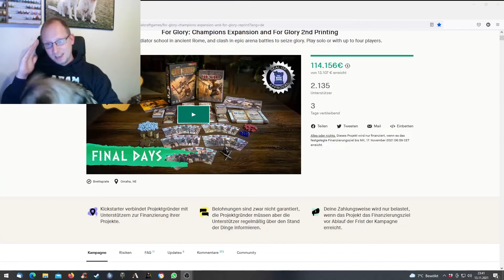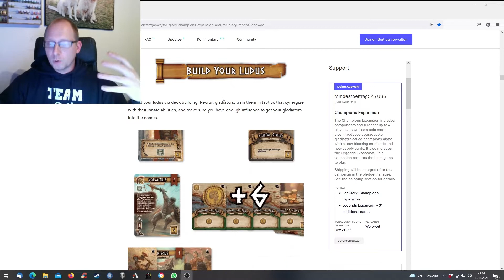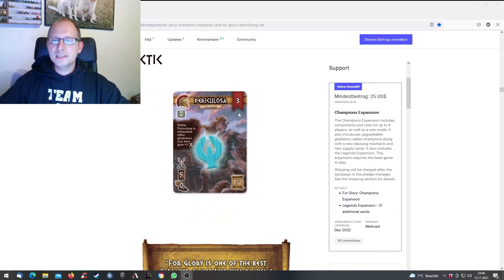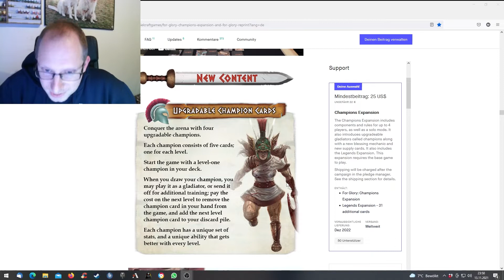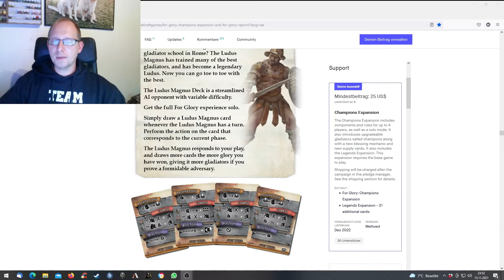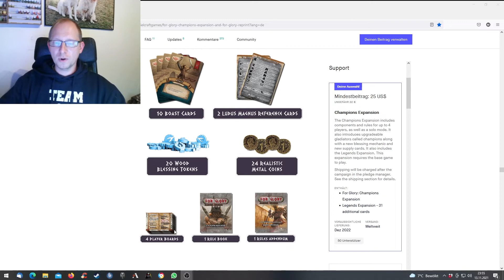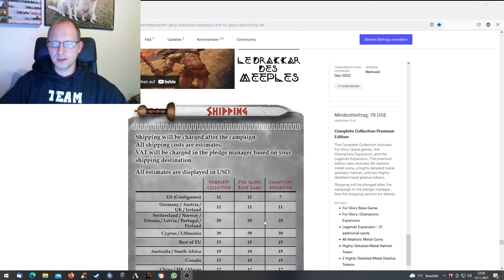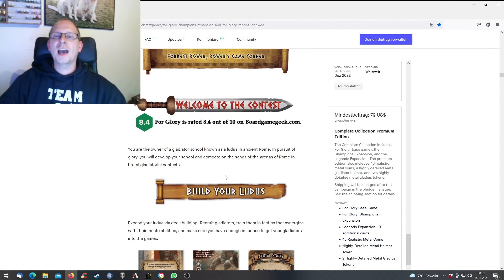Kickstarter Pick of the Month: FOR GLORY - Deckbau, Handmanagement der Spitzenklasse [deutsch]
► Hier ist unser drittes Video zu FOR GLORY. Das kommt zwar jetzt kurz nach dem zweiten, aber die Kampagne endet auch in 3 Tagen. Daher wie versprochen:

ein kompletter Überblick (in 20 min) über die Kampagne, das Spiel, seine Erweiterung und die Begründung dazu, warum es für mich (Marcel) zu den BESTEN 5 KOMPETITIVEN DECKBAUKARTENSPIELEN gehört.

► Spiel: For Glory - 2nd Printing
► Sprache: Englisch
► Spieler: 2-4
► Alter: 14+
► Art des Spieles: Area Majority, Deckbuilding

► Intro: Nick (Dank geht raus)

►Sprungmarken